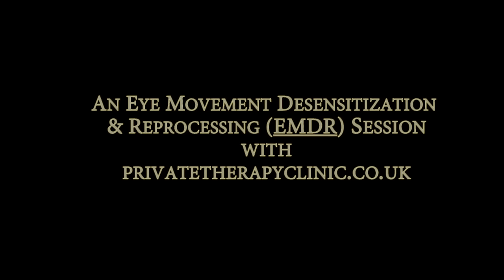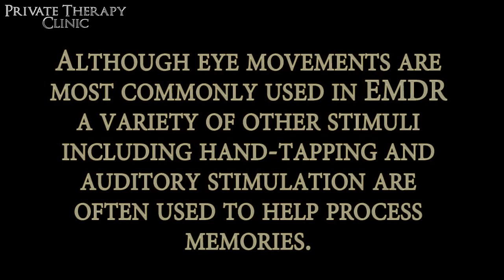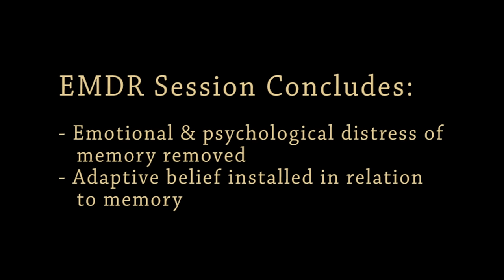EMDR Therapy Session demo by Psychologist Dr. Becky Spelman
Private Therapy Clinic | EMDR Therapy Session with Dr Becky Spelman

Dr. Becky Spelman uses a technique known as Eye Movement Desensitization & reprocessing Therapy (EMDR) to help a client get over the emotional trauma of a break up.
EMDR can be used for a range of emotional problems including PTSD, anxiety, and much more.

Transcription:
Dr: so what memory what would you like to reckon today?
- I wanna work on a memory of ex-girlfriend. When i was 18, when we split up, I was really upset, really upset. It wass the first time being in a very intense relationship when I was 18. Lovely girl...when we split up,  I was really upset for a long time, and it took me about 2 years.

(00:48)Dr: How distressing would that memory be to you?

(00:58) introduction of Session, before the desensitization phase
Dr: We'll start processing now .. I'll tune you into what to start with. and then as we do a set of eye movements or might do taps or might do tones, just notice what comes up for you. Just be curious and just notice and sometimes things will change or they may not..You may notice other images, other thoughts, other feelings, other body sensations, other memories may come up and other times you may not be aware of anything but just the eye movements or the taps or tones. There’s no right and wrong response and try not to judge by something should or should not be happening, just notice whatever comes up and report back to me after I stop.

(1:36) The desensitization phase
Dr: I’d like you to bring out that image and those negative words... Just notice in your body where you feel light.

Several minutes later
Dr: what’s your distress rating for that out of ten? When you think about that now? 10 is the highest level of distress and 0 is the lowest
- 0 or 1 (distress of memory reduced to 0 or 1 out of 10)

Dr: ok could I get you to close your eyes and just focus on that memory again and just place yourself in that memory
(EMDR continues) Several minutes later
(2:52) Dr: ok what did you notice?
- There’s memories again, but it feels okay  (EMDR continues)

3:06 (although eye movements are most commonly used in EMDR a variety of other stimuli including hand-tapping and auditory stimulation are often used to help process memories.)
Dr: relax, let's try some tapping. It's a different way of doing it and some other stuff can come up from doing this and often you could get more images. So I'm going to get you to put your hands on your knees ...like that and if you could close your eyes …. and I want you to go to that point, the last thing you know is that it's OK to love someone. Just notice that and I'm just going to start tapping. (tapping continues)

(4:41) Dr: ok so you can visualize that memory again and we are processing to get that memory. Do you want eye movements or tapping? - tapping (tapping continues)
Dr: what’s distress rating when you think about that memory now?
- 0 (distress of memory is now reduced to 0/10 before the instilling of a more adaptive belief)
(5:20) Dr: So if you think about the original incident now, how true to the words “I am strong” feels to you 7. 7 is could nearly true - I am pretty strong
Dr: yup, yup, so 7?
5:38 (The psychologist will then begin to install a more adaptive belief in relation to the memory)  - 6
Dr: ok hold those words together when you think about it. Think about the incident and the words “I am strong”
(EDMR continues while installing new belief)

Dr: what did you notice?
- More relief
Dr: yeah? just notice that. (EDMR continues) ok - how that’s 7?
- 10 (EDMR continues)
Dr: And in relationship to the actual thing we’re working on, how do you feel about that now?
- good!
EMDR Session concludes:
-emotional & psychological distress of memory removed
- adaptive belief installed in relation to memory